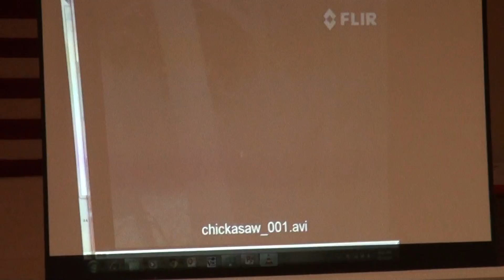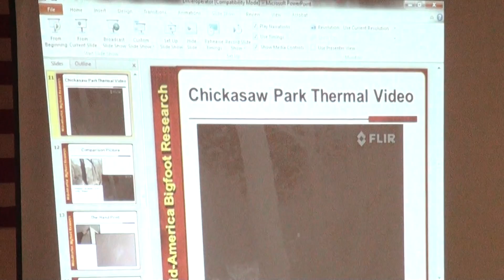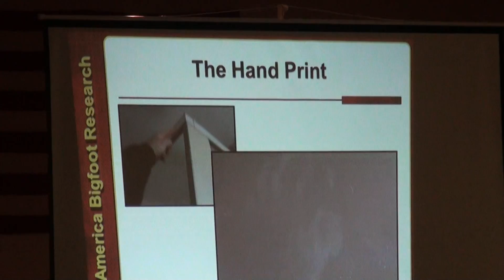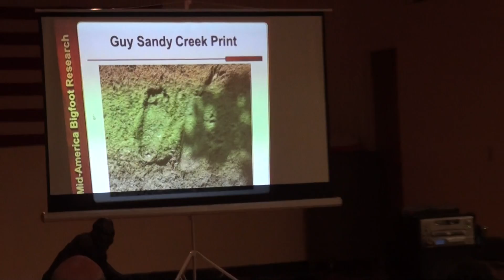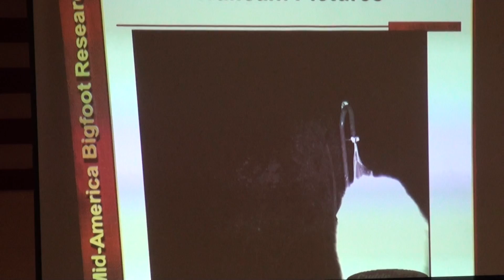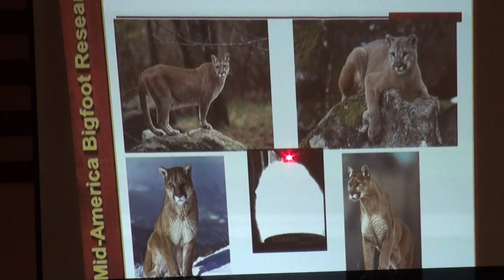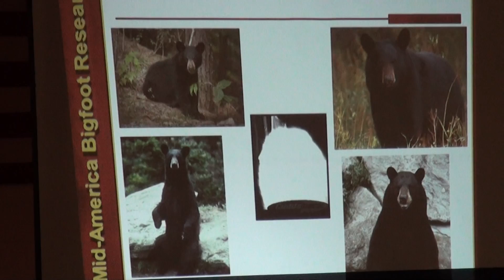Oklahoma Bigfoot Symposium 2013 10 5 Randy Harrington Driveroperator clip # 4